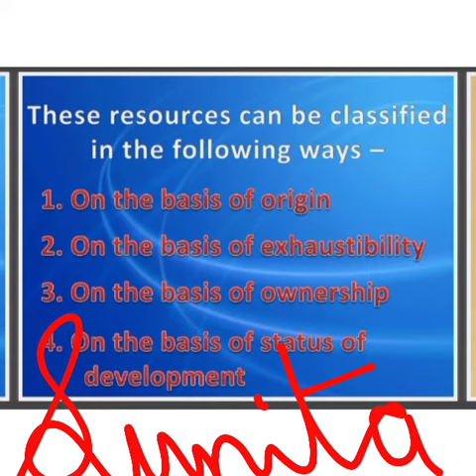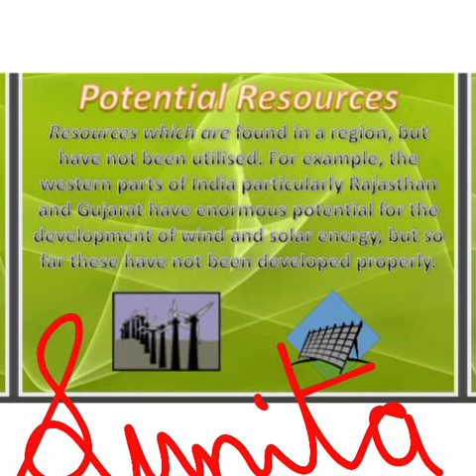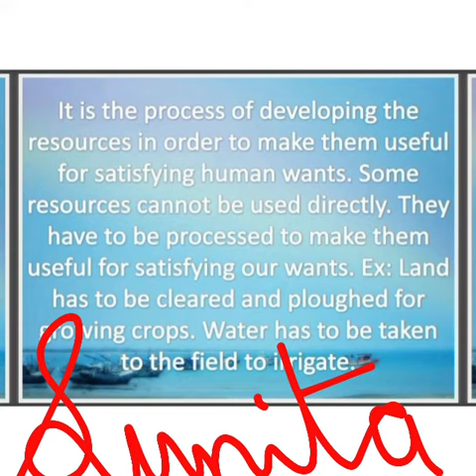class X Geography chapter 1 Resources and development